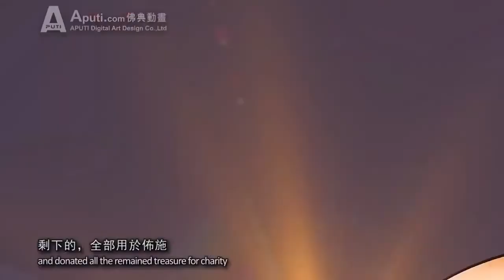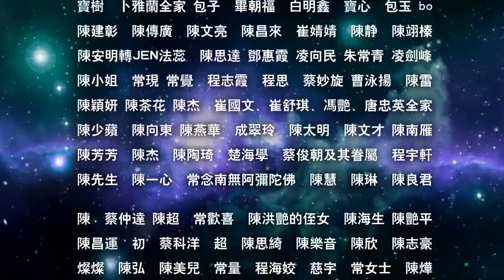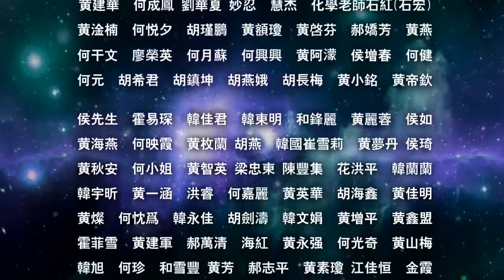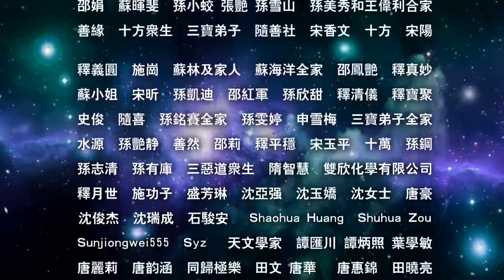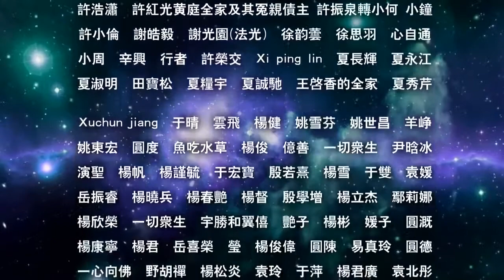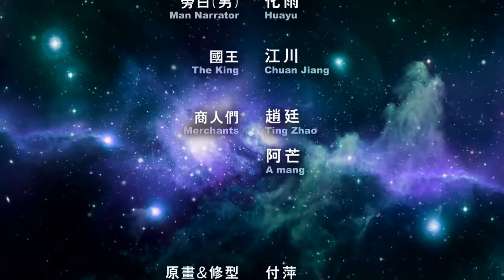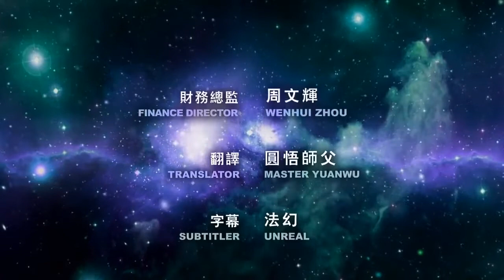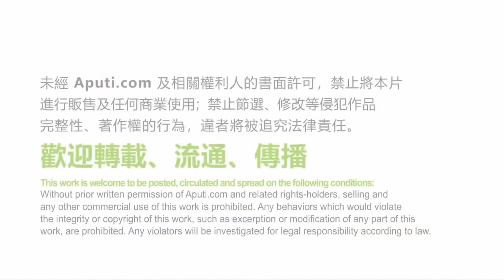Six Paramitas Sutra Charity Paramita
English dubbed buddhist story. This video is not the original.